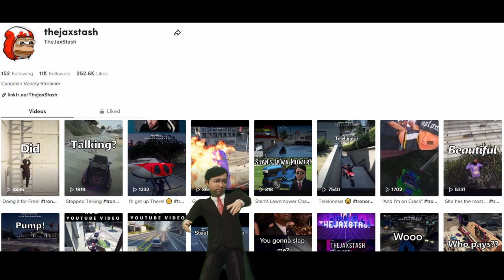Chill Pill - Stanley Daniels | GTA RP MUSIC VIDEO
Stanley Daniels dropping his track "Chill Pill"

TheJaxStash on ALL SOCIALS
Twitch.tv/thejaxstash